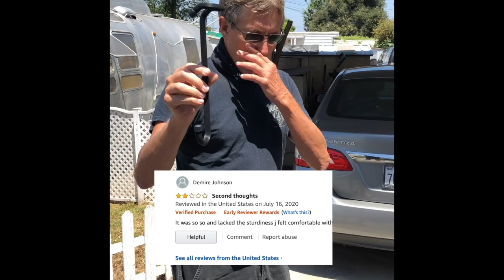Guitar Bar Hanger The Hanger You Can Not Destroy.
This is the hanger for your guitar BootleggerGuitar.com. We get great reviews on our gear but every so often something comes in that’s hard to accept. This person sent in an Amazon (paid review by Amazon) a review saying our Guitar Bar Hanger is not sturdy.. WRONG... watch video and judge for yourself.